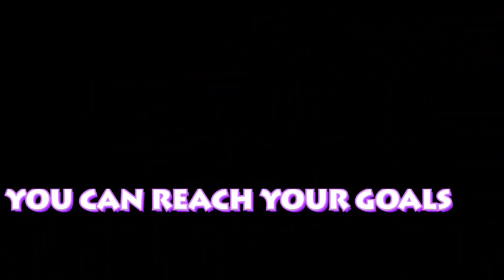BEST EXERCISES TO BUILD SIDE BUTT/BOOTY/WILDER HIPS BUILDER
Best Workout To Grow Side Butt To Get A Wilder Looking Hips And Curvier Body.
Please remember that wide hips is a genetic feature.
These exercises help you to GROW MUSCLE around our hips
which makes you look like you have wider hips.

EXERCISE LIST:
Single Leg Kneeling  Thrusts: 4 Sets x 20 Reps each side
Single Leg Abduction: 3 Sets x 30 Reps each side
Kneeling Abduction : 3 Sets x 20 Reps each side
Squat/Side Leg Lift 4 Sets x 15 Reps each side